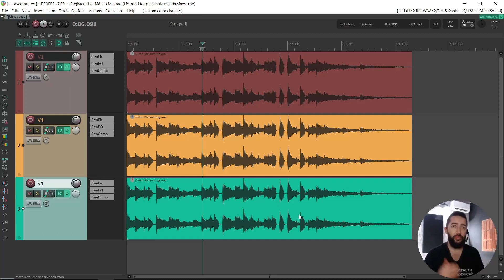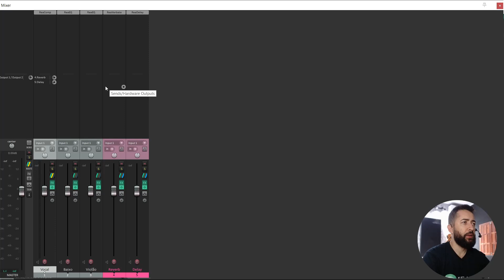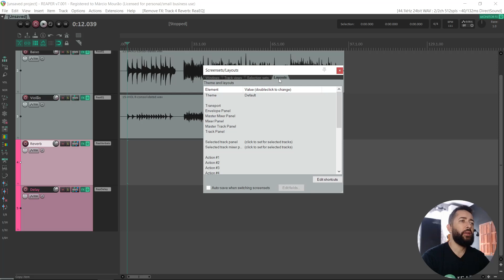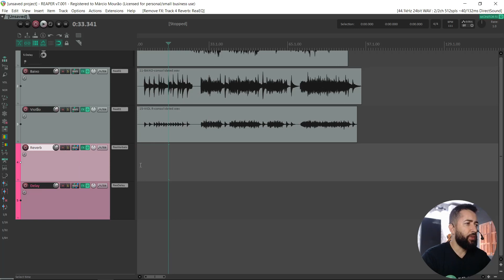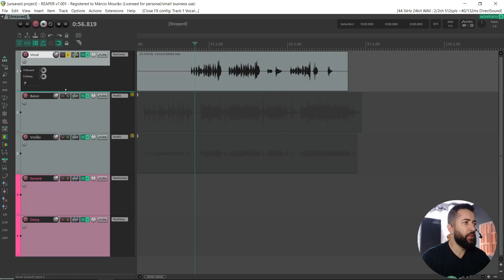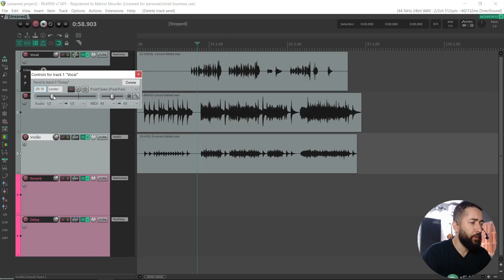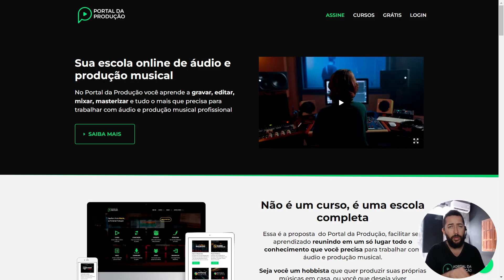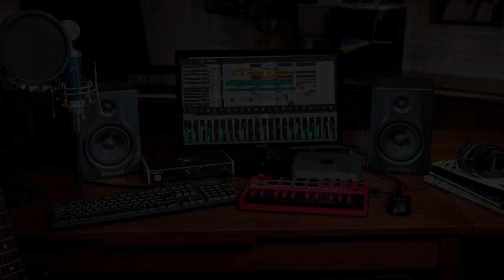Nova função do REAPER 7: Visualizar plugins na track TCP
Agora você pode visualizar e manipular plugins diretamente na janela principal do REAPER assim como é no ProTools. Saiba como neste video

⤵️ Acesse a Sessão Gratuita do Portal com várias aulas exclusivas e diversos arquivos para download

⤵️ Faça parte do Portal da Produção, a da maior escola online de áudio e produção musical do Brasil

⤵️ Se torne um especialista no REAPER dominando todas as suas funções de A a Z com o Reaper Experts